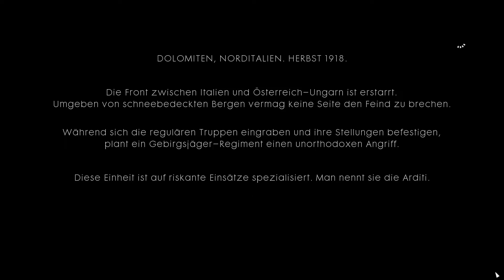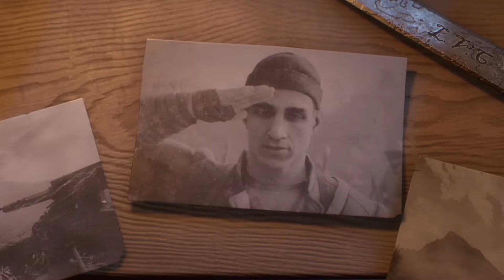Battlefield 1 - Avanti Savoia - Kriegsgeschichten [Teil 3]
Erlebe in Battlefield 1 das ganze Ausmaß des Krieges. Entdecke in einer Kampagne voller Abenteuer eine Welt im Krieg oder nimm an epischen, teambasierten Multiplayer-Schlachten für bis zu 64 Spieler teil. Kämpfe als Infanterist oder steuere atemberaubende Land-, Wasser- und Luftfahrzeuge.

Wir schauen uns die Kriegsgeschichten im Einzelspielermodus an, analysieren sie ein wenig und ordnen sie historisch ein.